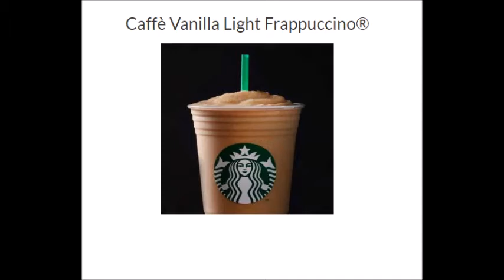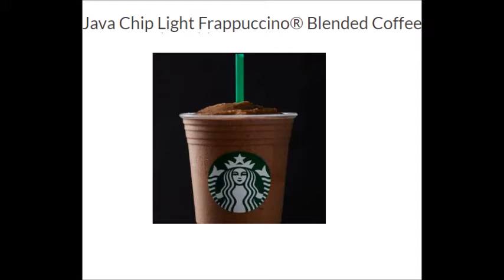crappuccino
images property of Starbucks, use not intended for personal gain. song property of Beach Boys, use not intended for personal gain.